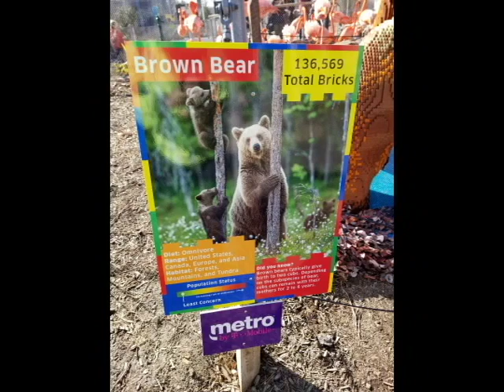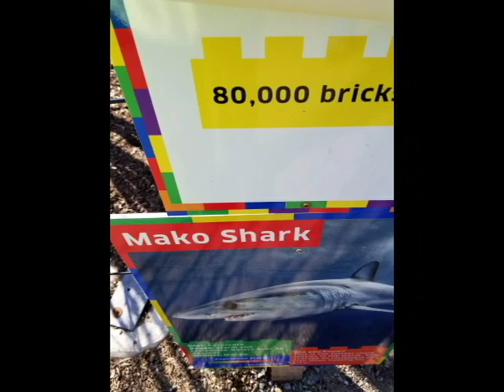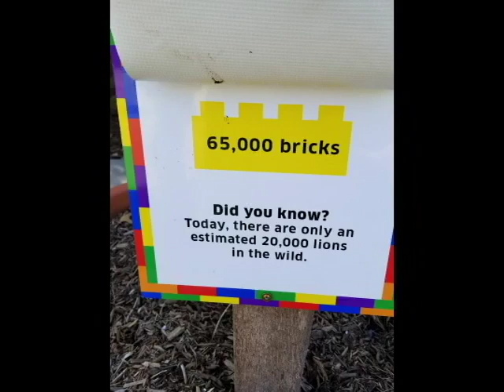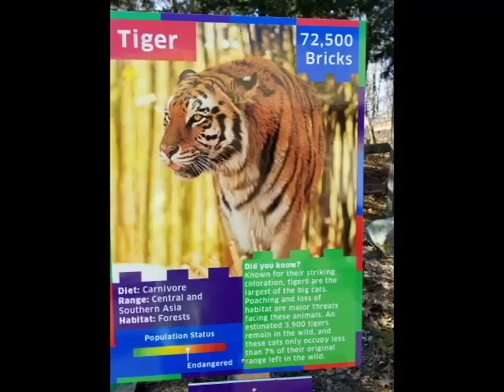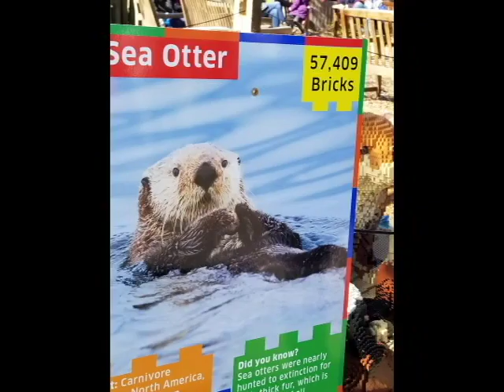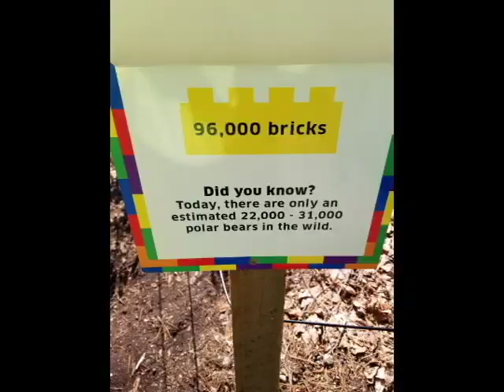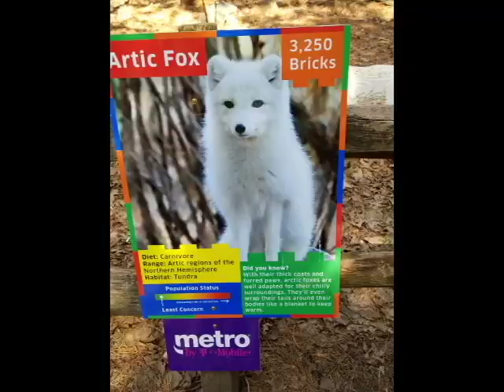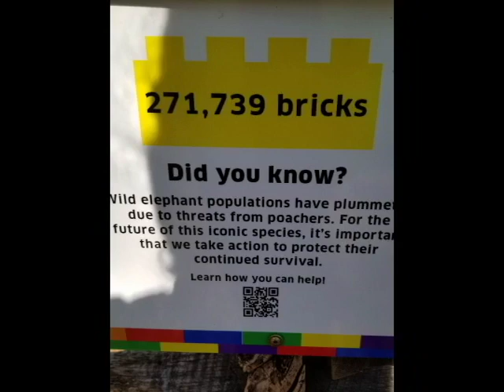Stone Zoo Slideshow.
Like I said in the last video, I'll be planning to upload the slide on another day and today is the day. My mom took a lot of pictures of the LEGO figures of the animals and the animal in their pen. Some of the animals are out but the other animals are in because they don't want to stay outside in the sold weather. They come out in the worm weather in the Spring and Summer. But I had a fun time down at Stone Zoo back in February and thank you for 200 subscribers. enjoy the video.